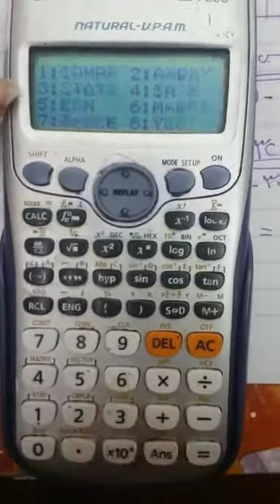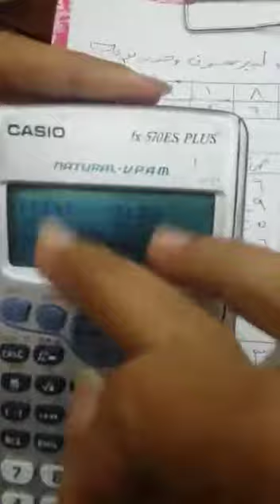الأحصاء للصف الثالث الثانوى أ/ مي محمود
الجزء الثانى